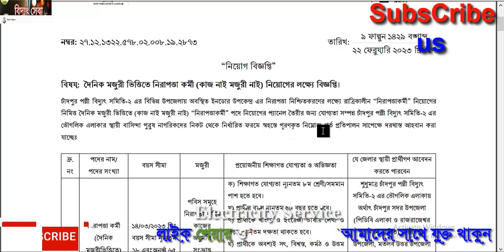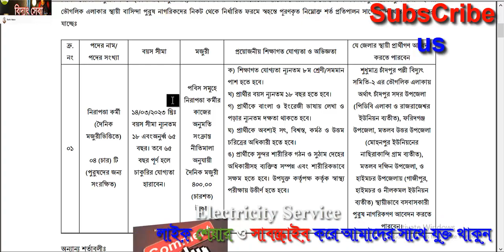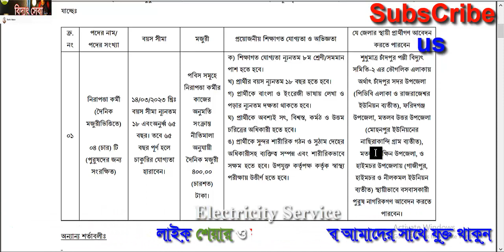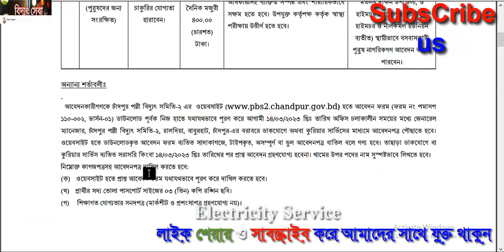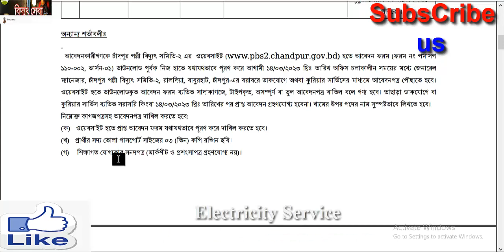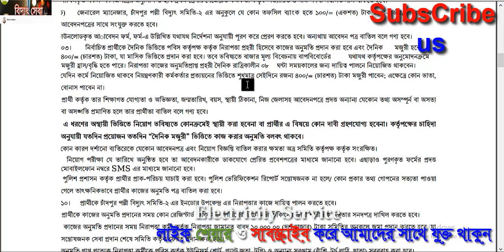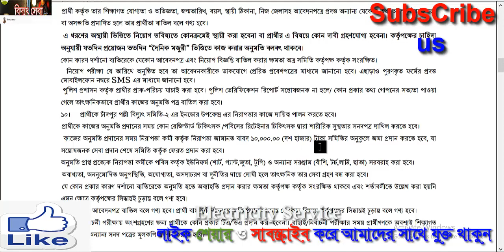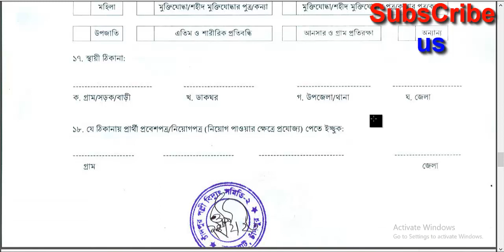চাদপুর পল্লী বিদ্যৎ সমিতি ২ এ ৪ জন ড্রাইভার নিয়োগ করা হবে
Power savers use capacitors for this purpose. Thus, the power saver not only protects the appliance but also increases its life. Moreover, they also reduce energy consumption and thus the electricity bills. The amount of power saved by a power save depends on the number of appliances on the electrical circuit. Find more details, circuit schematics and the source code here.
বিদ্যুৎ কি কাজে লাগে?
বিদ্যুতের উপকারীতা
বিদ্যুৎ শক্তি
বিদ্যুৎ শক্তির প্রয়োজনীয়তা
বিদ্যুৎ থাকেনা কেন?
বিদ্যুতের উৎপাদন খরচ কত?
প্রতি ইউনিট বিদ্যুতের দাম কত?
বিদ্যুৎ পরিমাপের একক কি ?
বিদ্যুৎ কি ভাবে পরিমাপ করা হয়?
বিদ্যুৎ শক্তি কি কাজে লাগে ?
বিদ্যুৎ ছাড়া কি চলা সম্ভব ?
বিদ্যুৎ কিভাবে উৎপাদন করা হয়?
বিদ্যুতের দাম কত?
বিদ্যুৎ থাকে না কেন?
লোডশেডিং কি ?
লোডশেডিং কাকে বলে?
লোডশেডিং কেন হয় ?
লোডশেডিংয়ের উপকারিতা কি ?
লোডশেডিংয়ের ক্ষতি কি ?
লোডশেডিং না হলে কি হয়?
বিদ্যুৎ বিল বেশি আসে কেন ?
বিদ্যুৎ বিল কমাবার উপায় কি ?
বিদ্যুৎ বিল সঠিক সময়ে পাই না কেন ?
বিদ্যুৎ বিল পরিশোধের সহজ পদ্ধতি কি ?
কিভাবে সহজে বিদ্যুৎ বিল পরিশোধ করা যায়?
বিদ্যুৎ বিল পরিশোধের জন্য কোথায় যেতে হয়?
বিদ্যুৎ বিল পরিশোধের নিরাপদ উপায় কি?
বিদ্যুৎ বিল পরিশোধ না করলে কি হয়?
বিদ্যুৎ বিল পরিশোধ না করলে কি হবে?
বিদ্যুৎ বিল কম আসে কেন?
কিভাবে পল্লী বিদুতের নতুন সংযোগের অনলাইন আবেদন করতে হয়?
পল্লী বিদুতের নতুন সংযোগ
পল্লী বিদুতের নতুন সংযোগের অনলাইন আবেদন
পল্লী বিদুতের নতুন সংযোগের আবেদন
কিভাবে পল্লী বিদুতের নতুন মিটারের আবেদন করতে হয়?
কিভাবে পল্লী বিদুতের নতুন মিটারের আবেদন করবো?
পল্লী বিদুতের প্রয়োজন কি?
What is electricity?
What is the use of electricity?
Benefits of electricity
Electric power
Electricity requirements
Why is there no electricity?
What is the production cost of electricity?
What is the cost of electricity per unit?
What is the unit of measurement of electricity?
How is electricity measured?
Is it possible to run without electricity?
How is electricity produced?
How much does electricity cost?
What is load shedding?
Why is load shedding?
What are the benefits of load shedding?
What are the disadvantages of load shedding?
What if there is no load shedding?
Why is the electricity bill more?
What is the way to reduce the electricity bill?
Why do not get the electricity bill on time?
What is the easiest way to pay the electricity bill?
How to pay electricity bill easily?
Where to go to pay the electricity bill?
What is the safest way to pay electricity bills?
What happens if the electricity bill is not paid?
Why does the electricity bill come low?
How to apply online for rural electricity connection?
New connection of rural electricity
Online Application for New Connection of Rural Electricity
Application for new connection of rural electricity
How to apply for new meter of rural electricity?
How to apply for rural electricity meter?
What is the need for rural electricity?
কিভাবে পল্লীবিদ্যুৎ মিটারের জন্য আবেদন করবেন
পল্লী বিদ্যুৎ আবেদন, মিটারের জন্য আবেদন, বাংলাদেশ পল্লী বিদ্যুৎ আবেদন, পল্লী বিদ্যুৎ আবেদন প্রসেস, কিভাবে পল্লী বিদ্যুৎ আবেদন করব, পল্লী বিদ্যুৎ এ আবেদনের প্রক্রিয়া, পল্লী বিদ্যুৎ আবেদন প্রক্রিয়া ২০২২, পল্লী বিদ্যুৎ আবেদন প্রক্রিয়া ২০২৩, পল্লী বিদ্যুৎ আবেদন প্রক্রিয়া ২০২৪, পল্লীবিদ্যুৎ, আবেদন প্রক্রিয়া ঢাকা, পল্লী বিদ্যুৎ সমিতি আবেদন প্রক্রিয়া, বাংলাদেশ পল্লী বিদ্যুৎ আবেদন, পল্লী বিদ্যুৎ আবেদন প্রসেস ২০২২